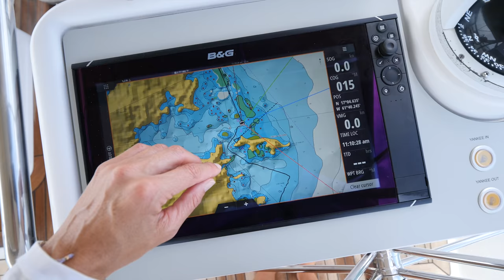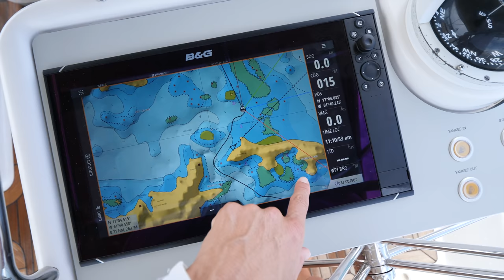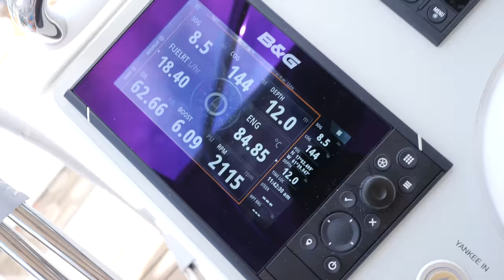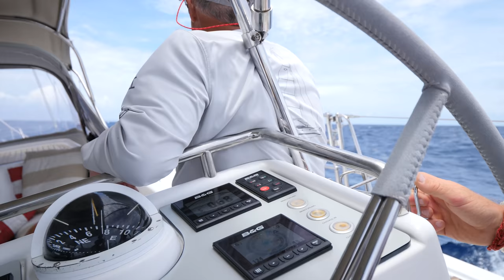PRE-SAIL: Barbuda to Bermuda then Newport. Provisioning for 2 Weeks Offshore EP 38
Before setting sail from Antigua to Barbuda, Bermuda, and then Newport, we do last minute provisioning. The trip takes about half a day to Barbuda, five days to Bermuda and four days to Newport. We must plan emergencies and the entire journey.

Since veggies are our favorite (we're a mostly vegetation boat) getting to the farmers market is essential. Once the big chores are done, we do some precooking and make a few extra snacks. By the end of our day of running errands, we are ready to sail!

EP 37 Season Alpha

Special thanks to to the Hurrah tribe, Cressida, Craig, and Cameron, and to the owners of Hurrah for giving us the opportunity to enjoy such a beautiful yacht.

* If you'd like to sail aboard SY Hurrah, contact Oyster to arrange a charter. Be sure to ask for SY Hurrah.

LOVE STARSHIP FRIENDSHIP?

Like: Let us know your enjoy watching

Share: Tell your friends about us

Comment: Give us your feedback

In addition to sailing the globe and cleaning up oceans along the way, it has been our dream to live sustainably doing what we love. Making these videos gives us a creative outlet, a voice, and a sense of community, if it could also be keep us sailing, we would be one step closer to realizing our ultimate goal.

Big shout out to those of you who encouraged us to do this, and especially to our first Patreons who have been so inspiring and encouraging!

The boat: Lagoon 42 catamaran